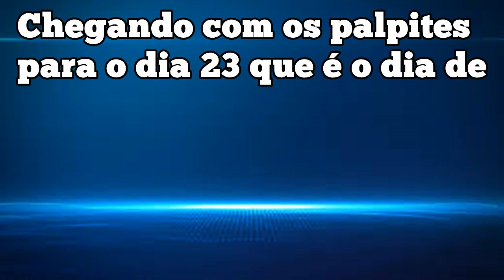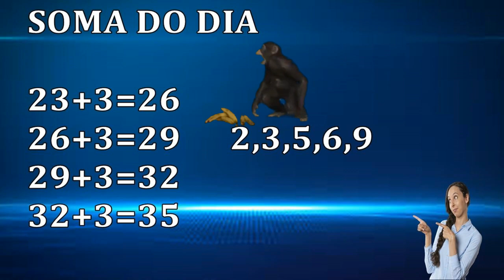JOGO DO BICHO PALPITES DO DIA E DICAS PARA O DIA 23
Chegando com os palpites  para o dia 23 que é o dia de

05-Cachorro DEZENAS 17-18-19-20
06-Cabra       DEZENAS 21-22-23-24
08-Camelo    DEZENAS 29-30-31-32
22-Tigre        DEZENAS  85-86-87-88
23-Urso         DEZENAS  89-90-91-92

23+3=26
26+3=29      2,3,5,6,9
29+3=32
32+3=35

Tiramos grupos, dezenas, centenas e milhares com
os dígitos 2,3,5,6,9

Exemplos:

2563,2953,2623,2369
9235,5322,3299,3232
6292,2652,2233,6239
2933,2963,2326,3296

22,23,25,26,29,32,33
35,36,39,52,53,55,56
59,62,63,65,66,69,92
93,95,96,99

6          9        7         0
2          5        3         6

Tiramos centenas e milhares

6923,3563,6073,9573,7395
6337,7359,5693,3754,5746
2538,7653,3363,7975,3670
0673,5377,7653,2953,7350

               Luciano Marks